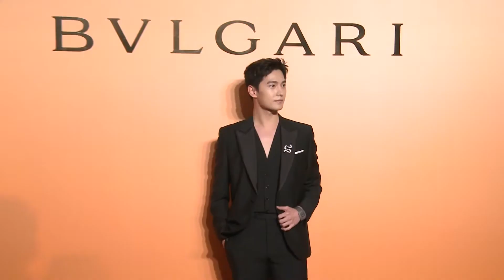杨洋黑色西装现身宝格丽活动 笑谈新综艺